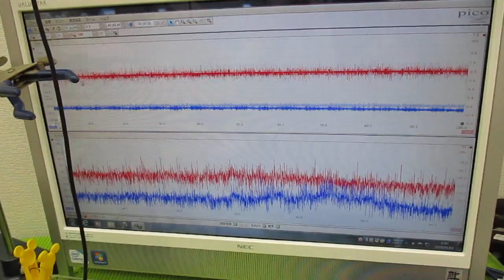メガヘルツの超音波発振制御プローブを利用した実験動画 ultrasonic-labo